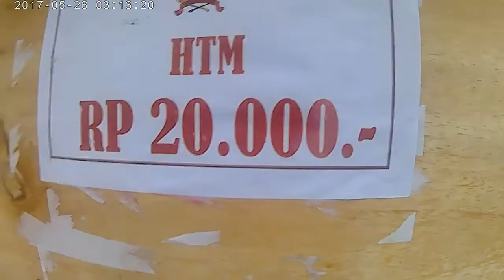Final Bola (Part 2), Kaliwungu (2) VS (1) Balaradin, Danramil Cup Tegal 2017, Lap. BIMA Banjaranyar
Laga terakhir Danramil Cup 2017 mempertemukan Kaliwungu Vs Balaradin, dengan skor akhir 2-1 Untuk kemenangan Kaliwungu Kab. Tegal.